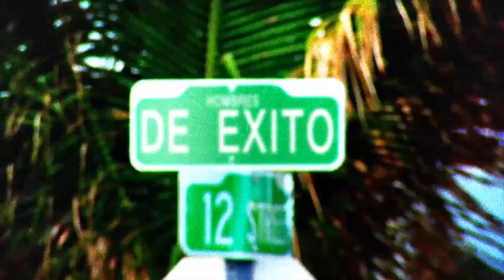Catalina Otálvaro en Hombres de Éxito